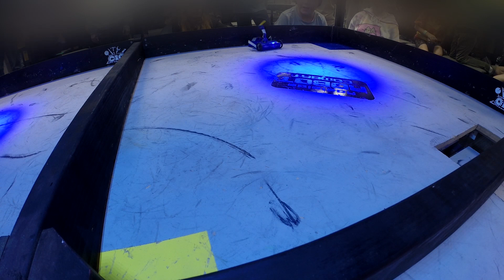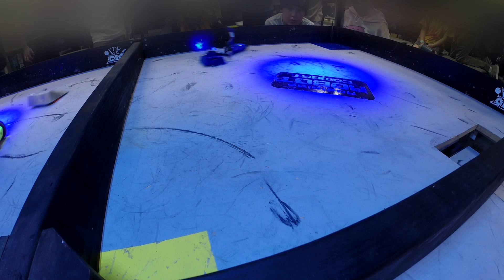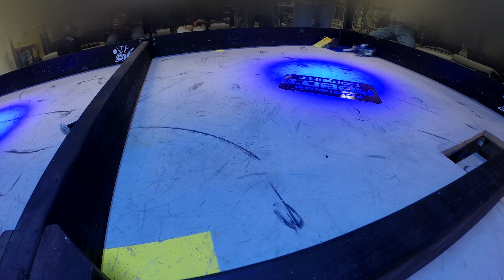Fighting with a bigger saw!! (ARC June2022 meet)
This week we look at how my saw robot Vogon Poetry performed at ARCs June meet

Regular schedule: Saturdays